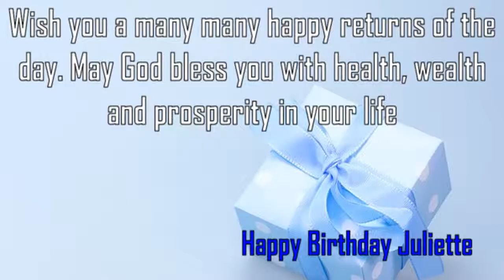Happy Birthday Juliette Image Wishes✔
Happy Birthday Juliette Images. Send Personalized happy birthday wishes to Juliette in 1 min by visiting
GreetName has thousands of image templates to choose from based on gender, age, and relationship. Pick the best image template. Enter Your Name and click 'Generate Personalized Image' button. You can share Juliette picture birthday wishes to any social network such as Facebook status, Whatsapp status, Instagram, Twitter, Google+, etc